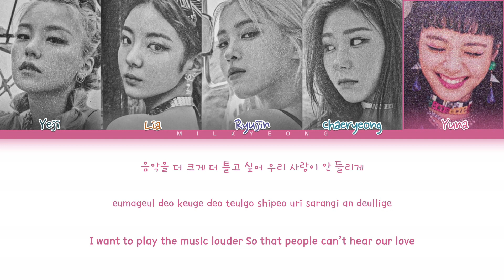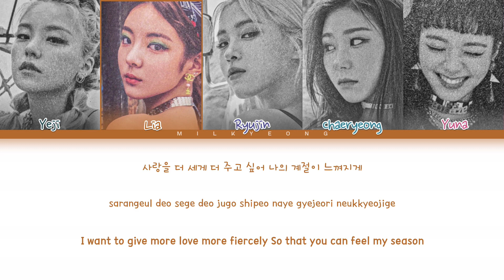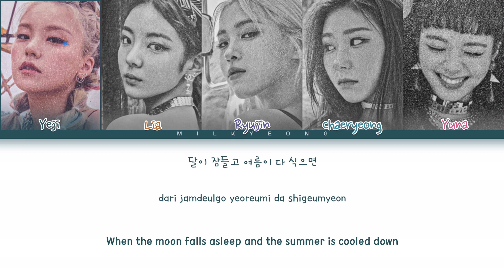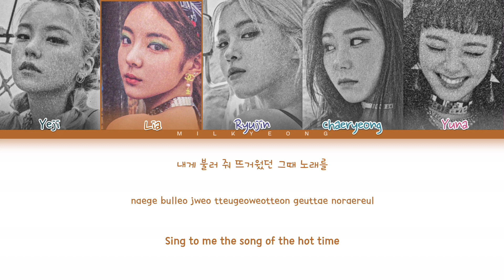[Request #47] How would ‘DUMDI DUMDI’ by (G)I DLE + Distribution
All Rights Administered by Cube Entertaiment

•Song : Dumdi Dumdi
•Lyrics : ccl

•Itzy Bias : Chaeryeong
•(G) Idle Bias : Miyeon